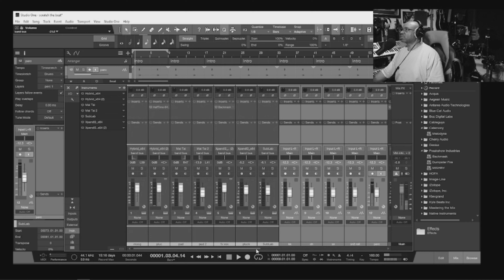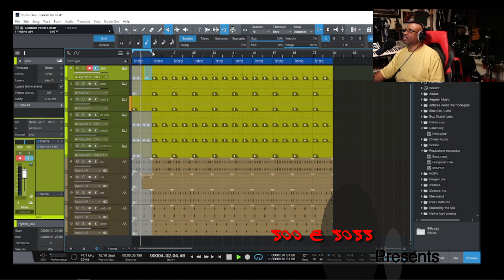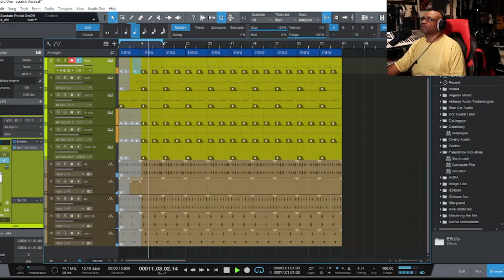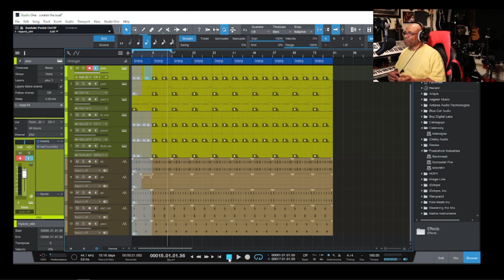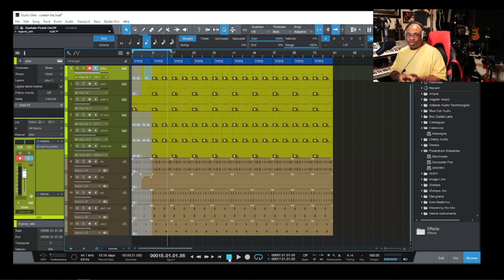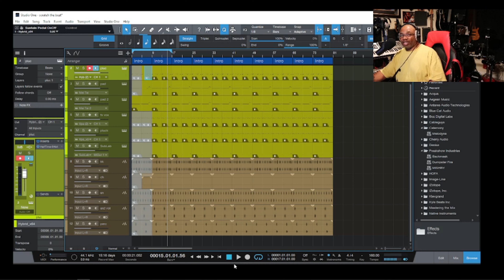Studio One 5 Fast Arrangement Tip Using the (Mute Tool)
Soo E Soss Presents